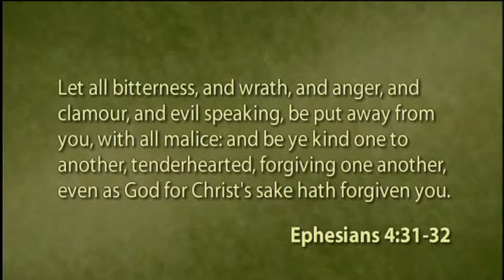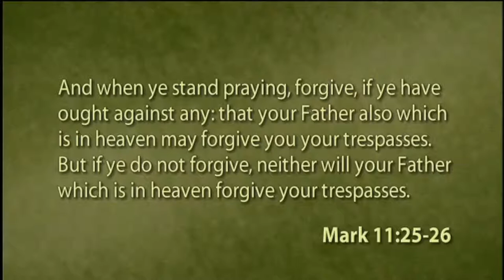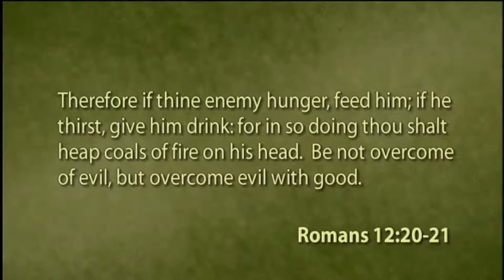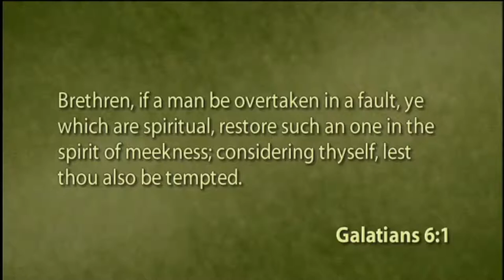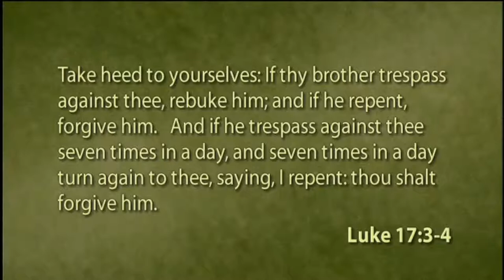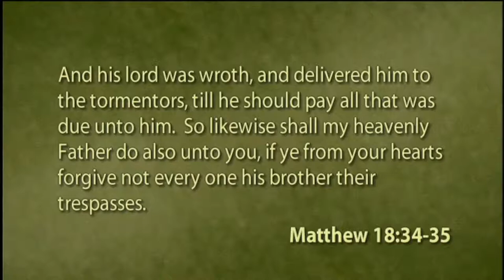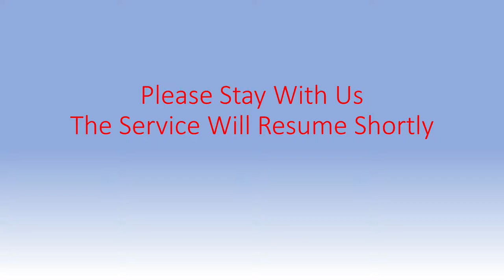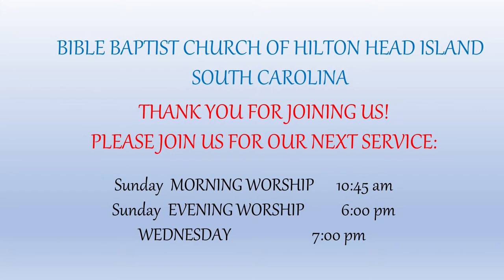Bible Baptist Hilton Head Live Stream